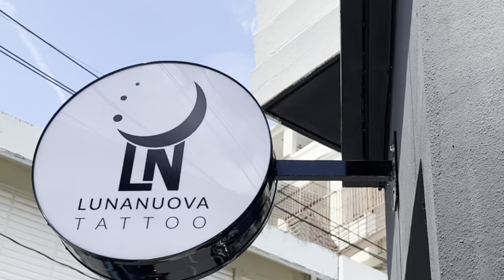Vlog 47 Tattoo Nuevo